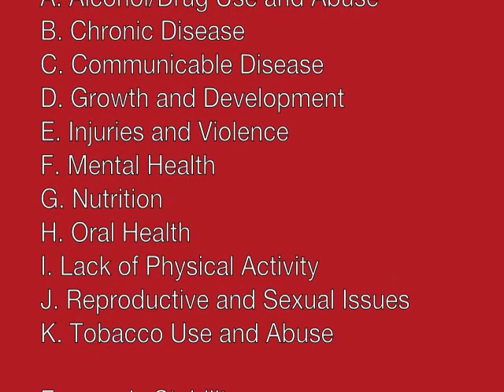Healthy Wisconsin 2020 - Listening Session Compilation v2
Compilation of listening sessions at Red Cliff, Mellen, and Bad River during the summer of 2012